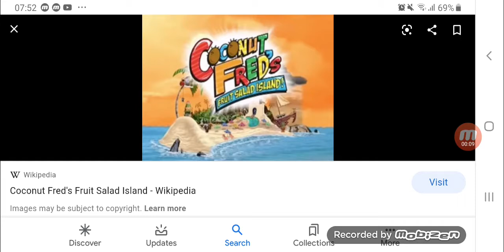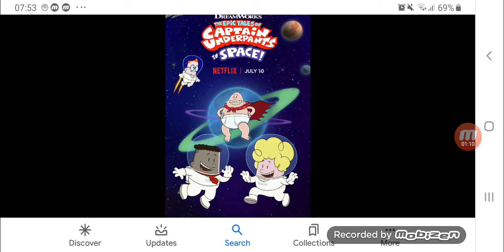Clock rants S1 E3 CFFSI